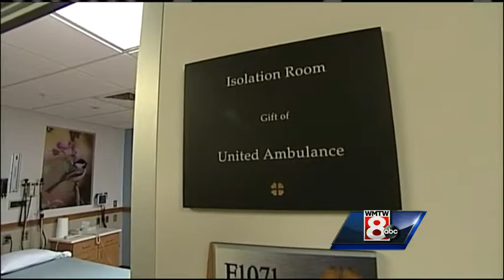Lewiston hospitals try to calm Ebola concerns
Two Lewiston hospitals say they are working together to try to calm Ebola concerns. WMTW News 8's Morgan Sturdivant reports.